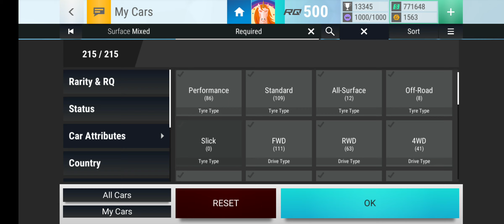Top Drives Journey To The East Campaign: Chapter XV